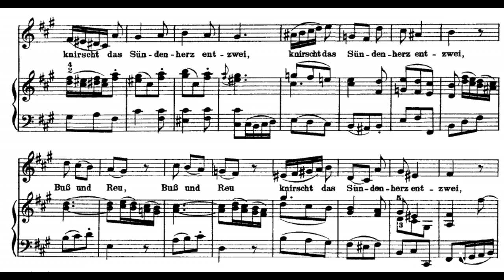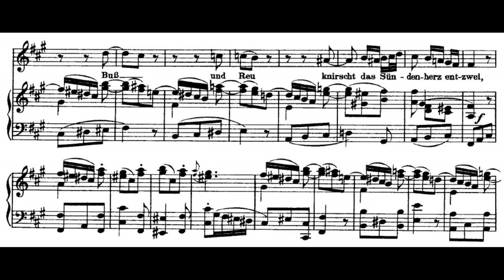Bach: St. Matthew Passion - 6. Buß und Reu - Herreweghe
J. S. Bach: St. Matthew Passion BWV 244
6. Buß  und Reu

Andreas Scholl
Collegium Vocale
Philippe Herreweghe